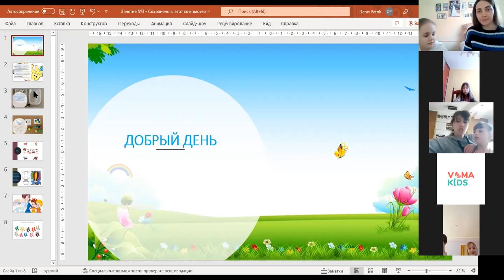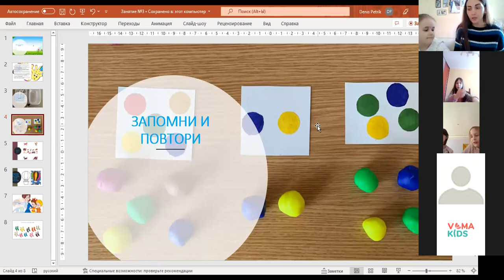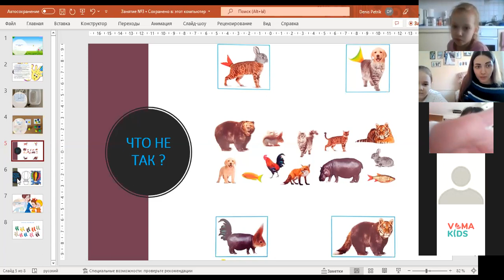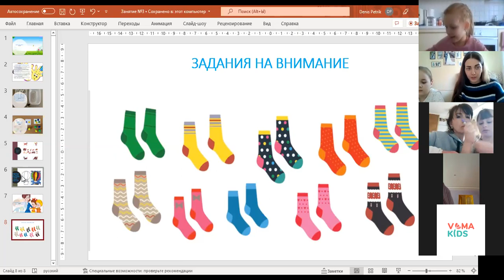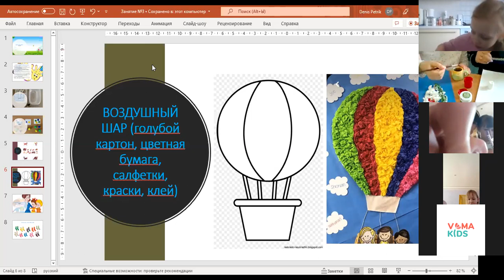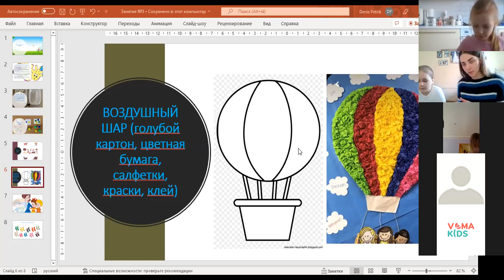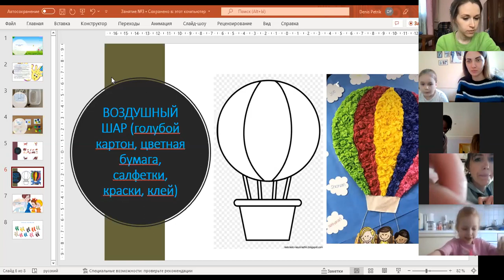Христина Петрик - Групове розвиваюче заняття для дітей з особливими освітніми потребами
У наших з вами руках розумна та талановита нація!